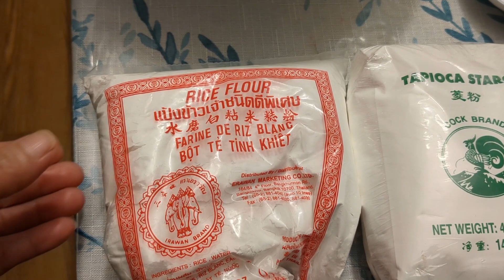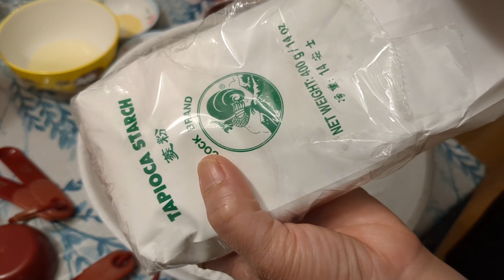Qhob poob tso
3 cups rice flour
1 1/2 cup tapioca starch
1/4 tsp salt
1 tsp chicken flavored
2 Tbsp oil
3 cups boiled water